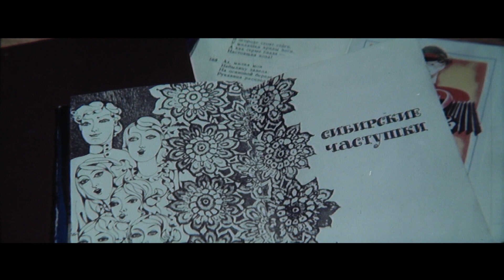Шли по улице и пели- док фильм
Вот так начиналась ТВ программа "Играй гармонь"